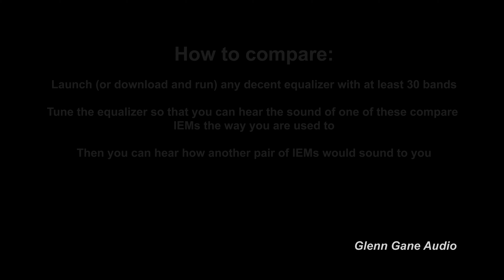Campfire Audio Mammoth vs Unique Melody Mest Mk3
Sound demo -  IEM comparison Campfire Audio Mammoth vs Unique Melody Mest Mk3

0:00 Intro + Rap Beat: Boom Bap
0:57 Upbeat Dance Funk: Ritmo
2:01 Electronic dance: Deep
3:14 Electronic + vocal: Howling
4:37 Acoustic + vocal: Dream A Dream
5:30 Jazz: Good Vibrations
6:35 Jazz: Trading Samba
8:08 Ethno: Middle Eastern
10:11 Indie Rock: Crashing Cars